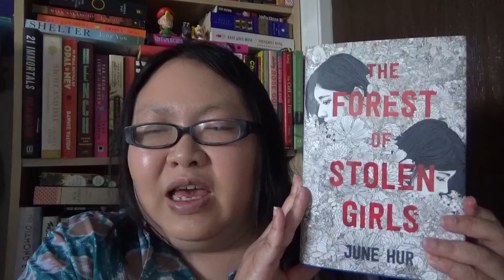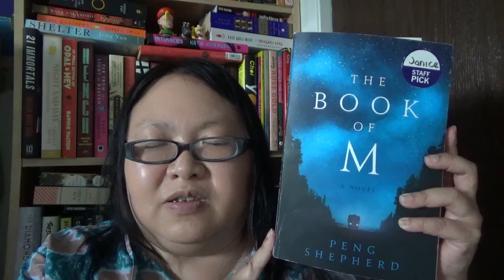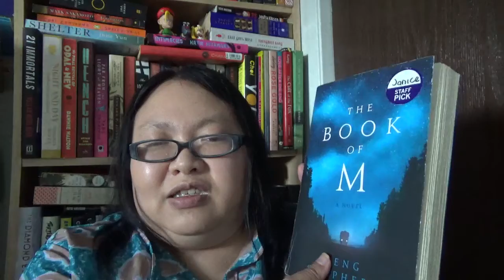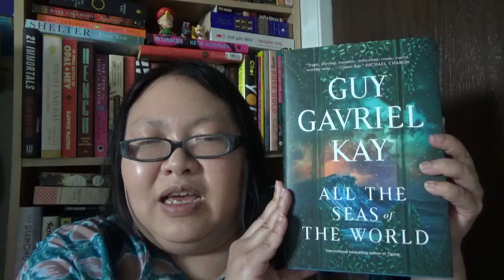Friday Reads June 10, 1-Book Mini Haul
This time I filmed the video three times because I wanted to see if I can have a selection to choose from to post. I am getting more comfortable talking in front of a camera, but I need to put more time into researching the books and authors I am talking about.